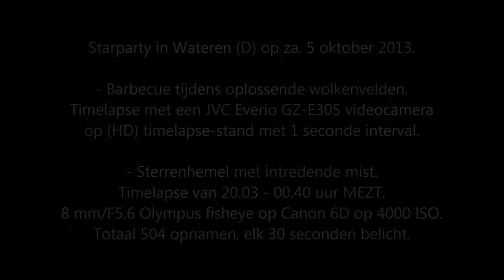Starparty Wateren za 5 oktober 2013: timelapse BBQ, wolken en sterrenhemel